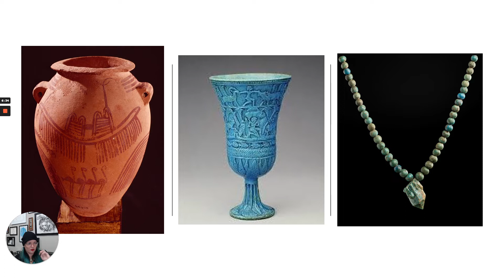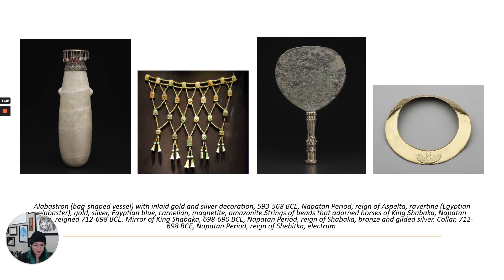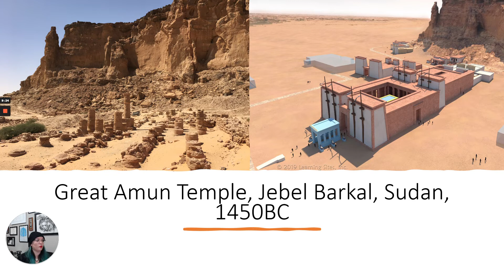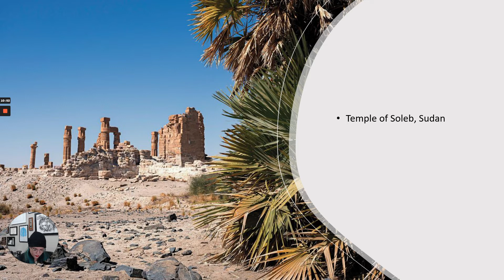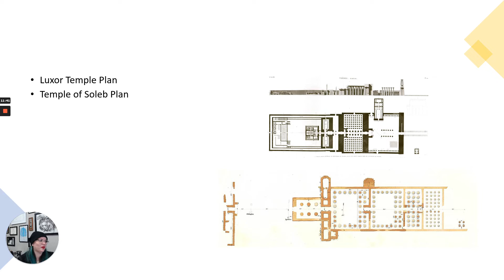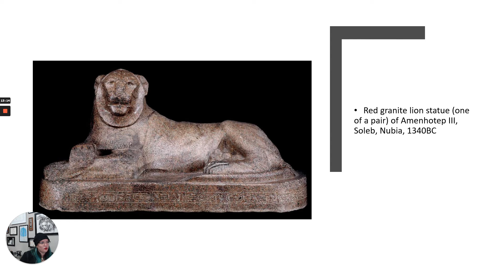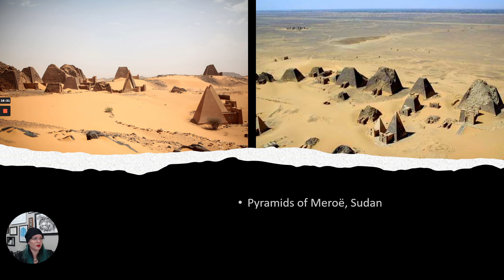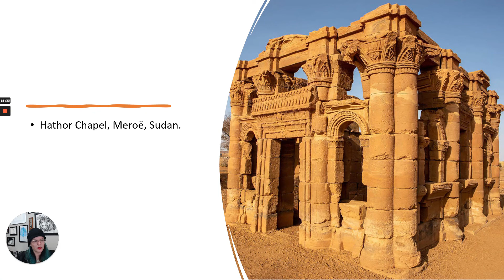Kingdom of Kush